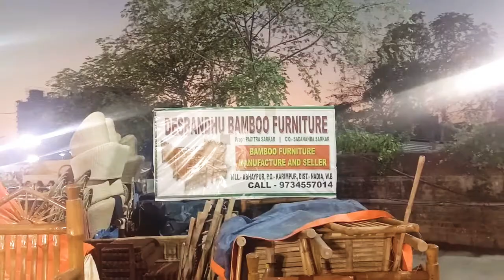West Bengal Handicrafts Fair (HASTA SHILPA MELA) 2019 - Part II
Hasta Shilpa Mela 2019 is being organized near Gate No 1 of ECO Park. 6000 stalls have been setup this year with artists from all over West Bengal has come to take part in this fair.  It's a treat to the eye to see their beautiful creations. This video focuses on the furniture section of the fair where various furnitures made up of wood and bamboo are exhibited. These furnitures are unique in their design, beauty and quality.